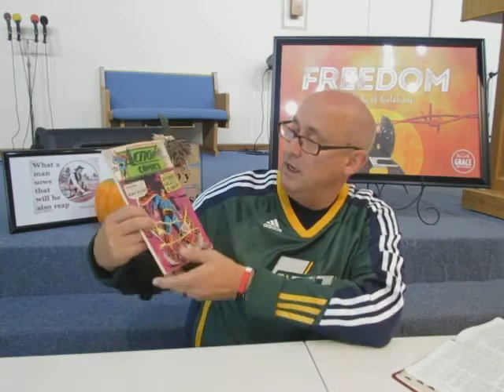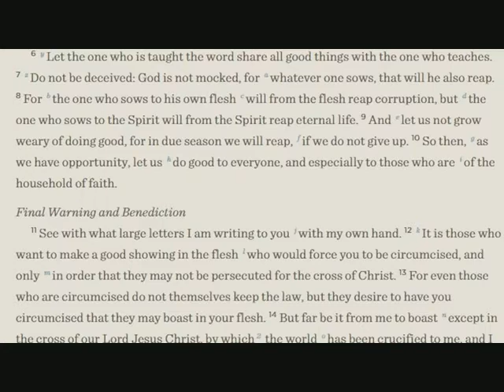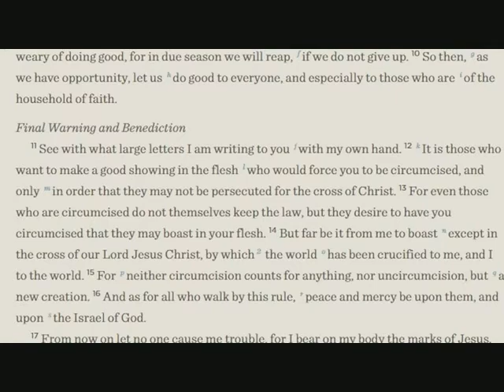When Will I See You Again - Galatians 6:6-10